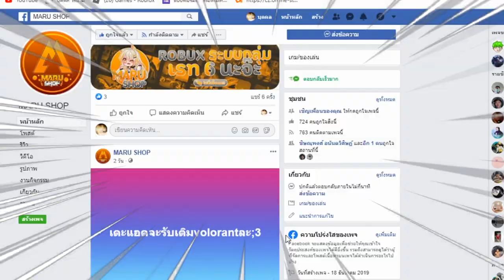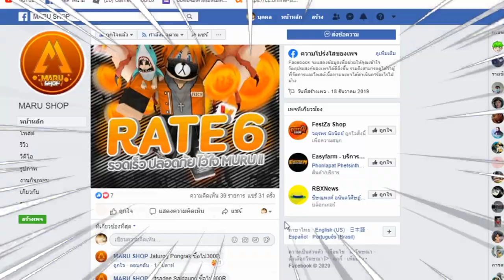ลาก่อน ดาบโยรุ T^T